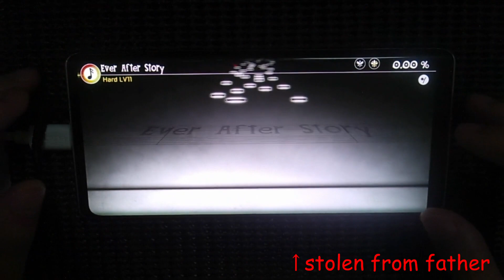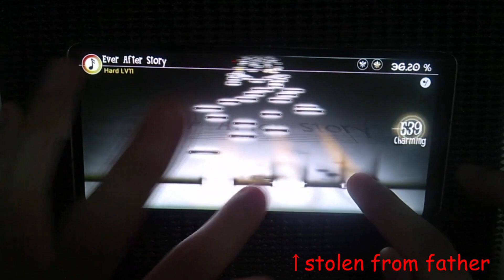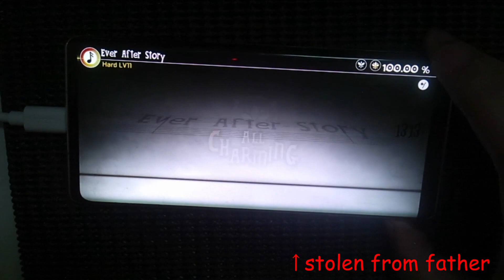【Speed：0.5】[Deemo]Ever After Story(Hard) 100.00% AC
っぷ